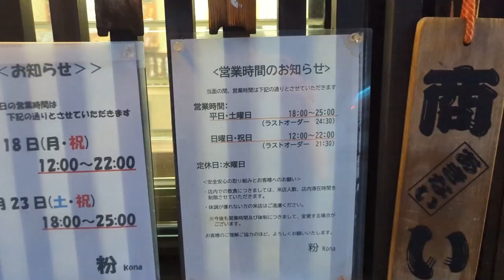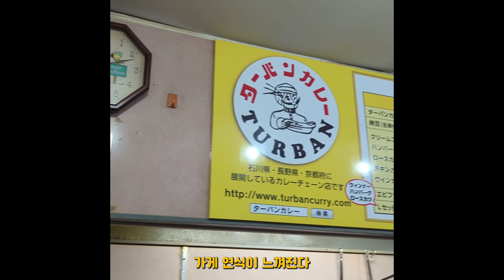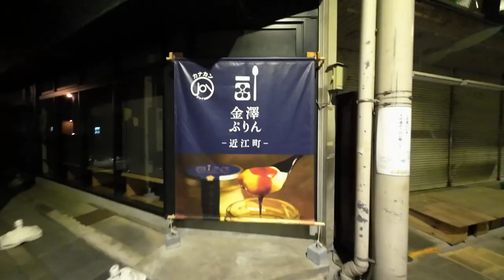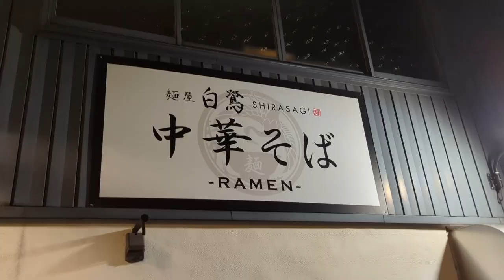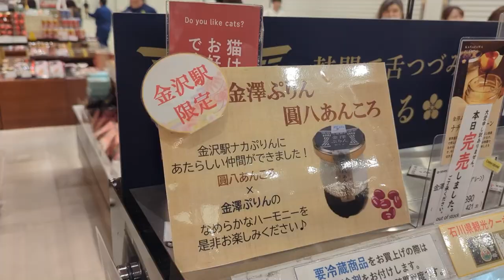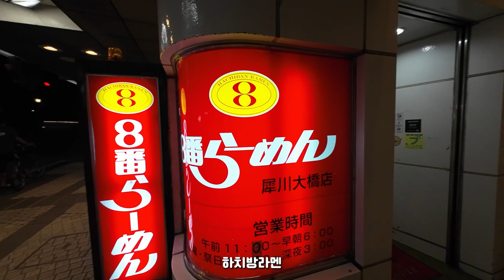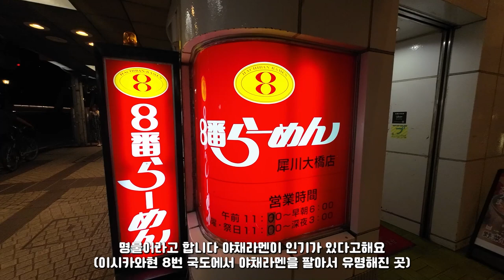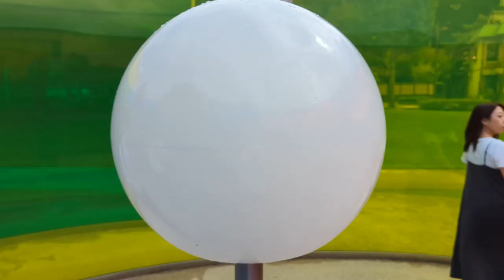가나자와 특산품 명물들 먹어보기 (일본중부지방 ep11)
가나자와역 주변과 관광지를 조금 둘러봤는데
역시 대도시를 제외하고는 밤에는 그렇게 할 것이 많이 있는거 같지않습니다
대부분 현지느낌이랄까요?ㅎ